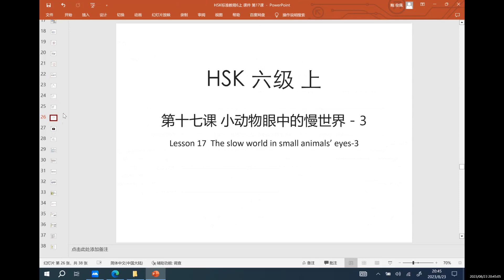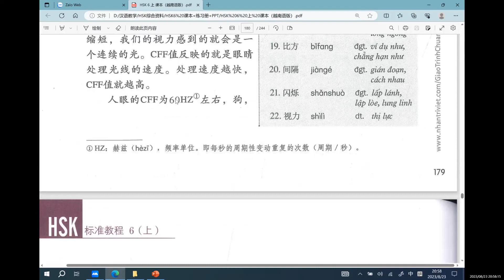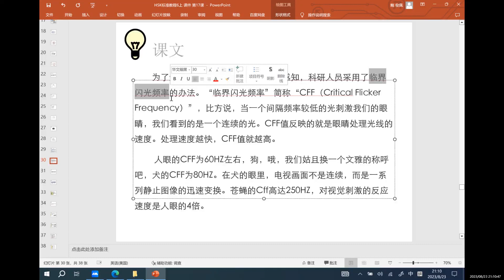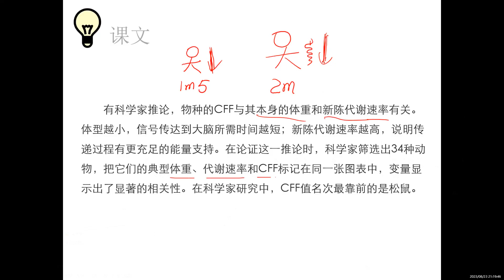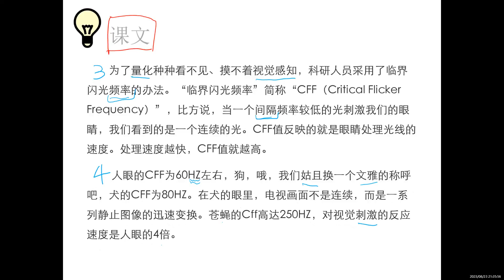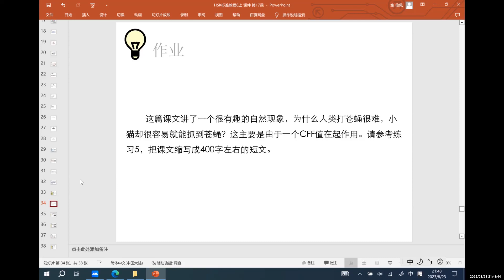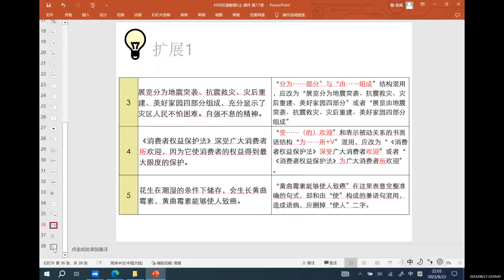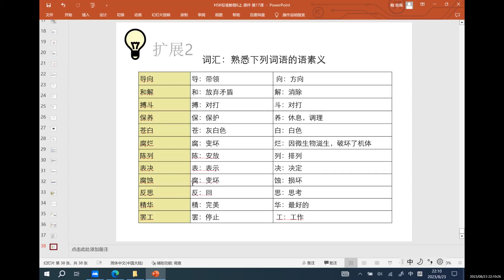TỰ HỌC HSK6 GIÁO TRÌNH CHUẨN | Bài 17 - 小动物严重的慢世界 | Phần 2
36. HSK6 上 第十七课结束
"Thế giới chậm trong mắt động vật nhỏ"

Vậy là chúng ta đã đi đến những bài cuối cùng của HSK6 quyển thượng rồi, hãy cảm ơn sự kiên trì của bản thân nhé~